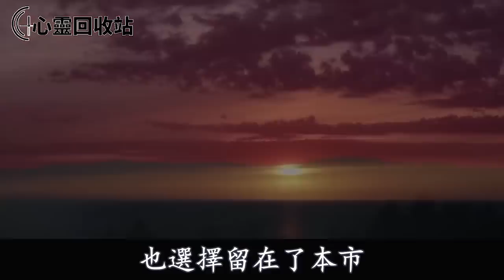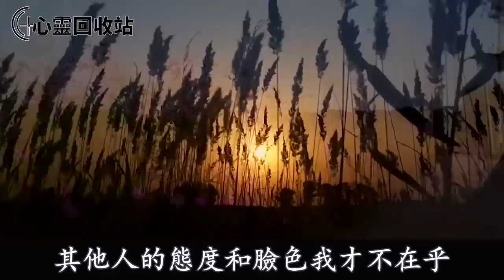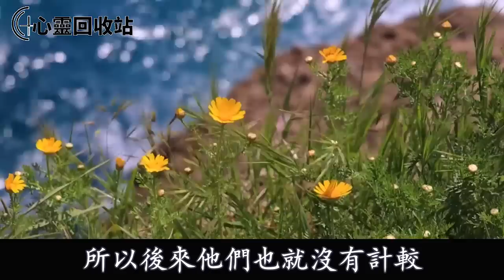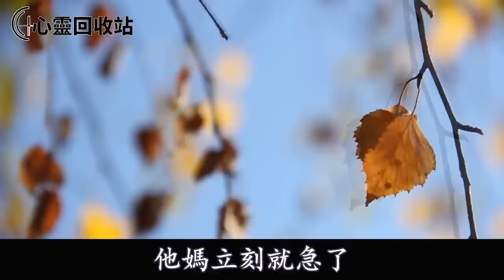婚禮當天，老公吃絕戶的高招被我揭穿，親戚們拍案叫絕，真是太解氣了